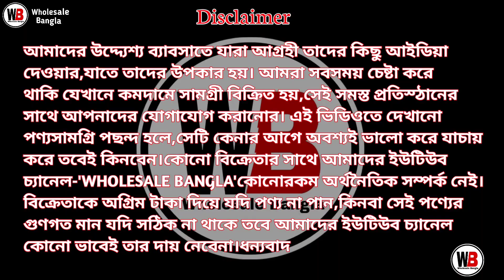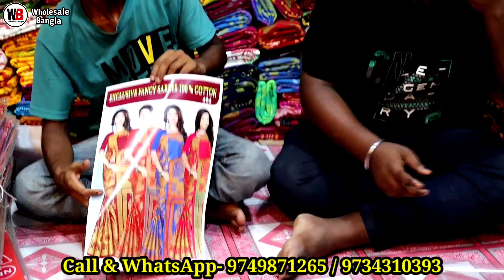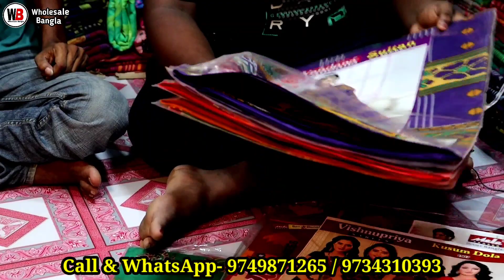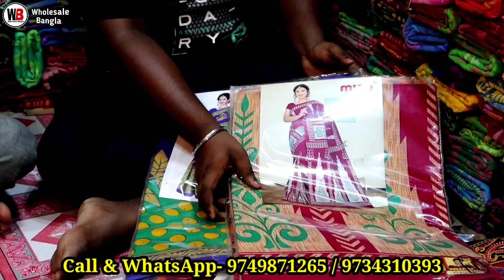Mahaprabhu Saree Kuthir | Chapa Saree Wholesale In Kolkata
SHOP ADDRESS

 🔥 মহাপ্রভু শাড়ি কুঠির  🔥

🛑ঠিকানা:- বিবেকানন্দ নগর, গোবিন্দপুর ,
                    শান্তিপুর, নদীয়া ।

Call / WhatsApp 👆👆

Wholesale Bangla.

gobindapur saree centre
wholesale bangla
santipur saree wholesale
chapa saree wholesaler
chapa